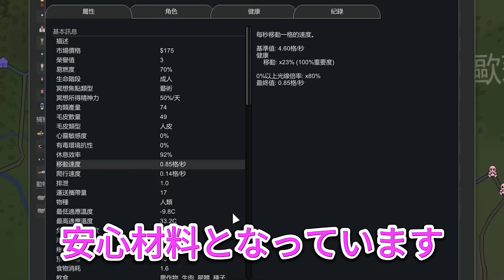【平野紫耀】中居正広の大胆な決断！Number_iが『音楽の日2024』での特別なパフォーマンスへ! Number_iと中居正広の深い絆が明かされる『音楽の日2024』の舞台裏。